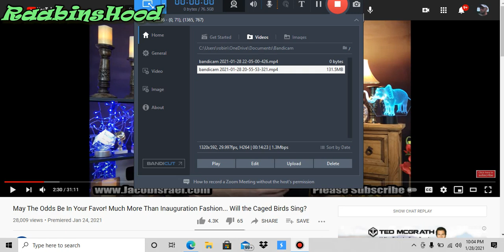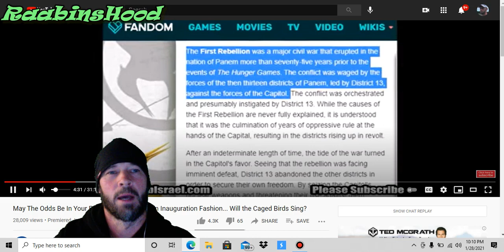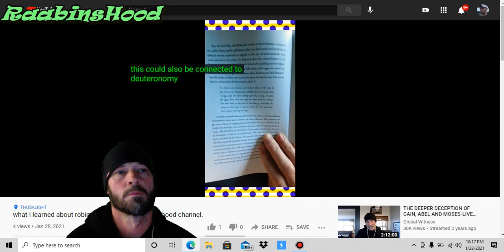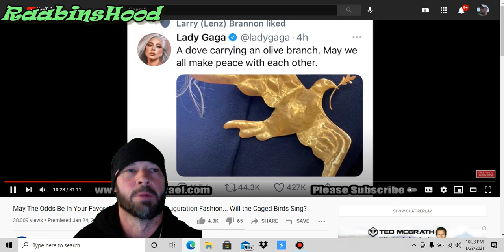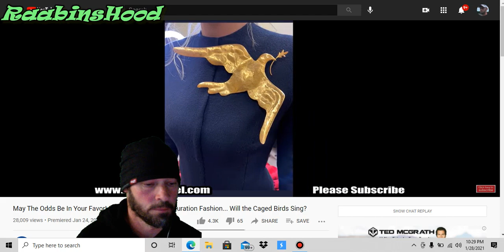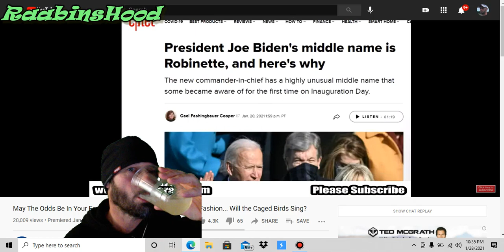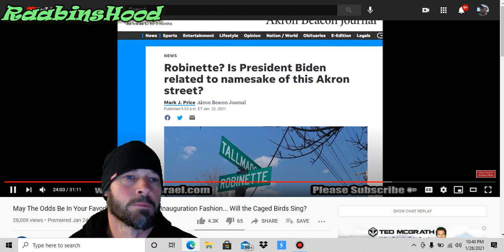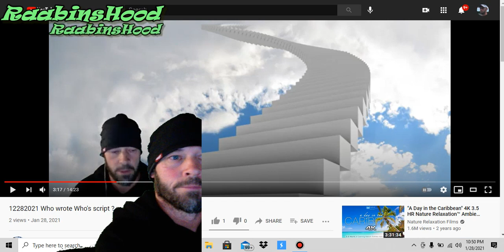1282021 Red Robin